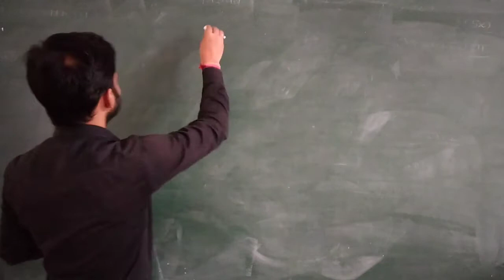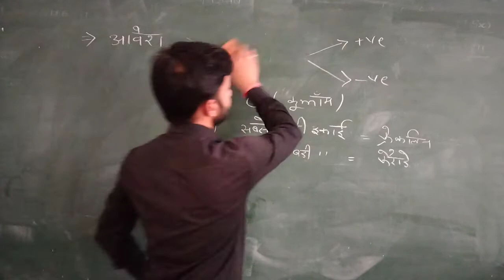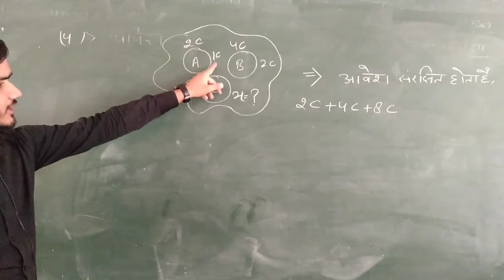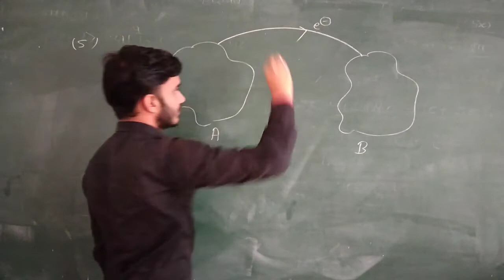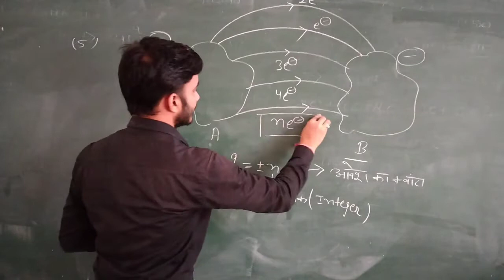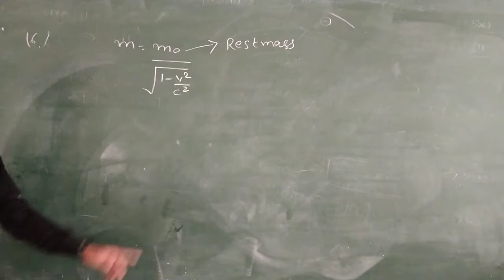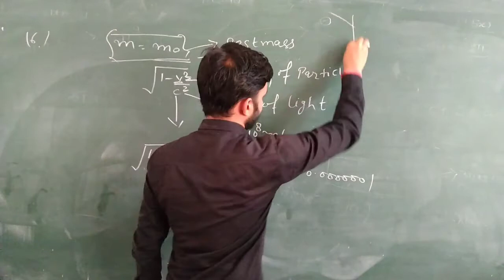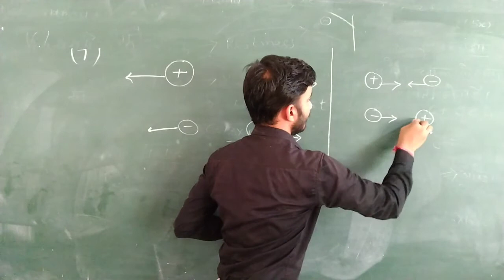CLASS 12 || PHYSICS || ELECTROSTATIC || PART-1